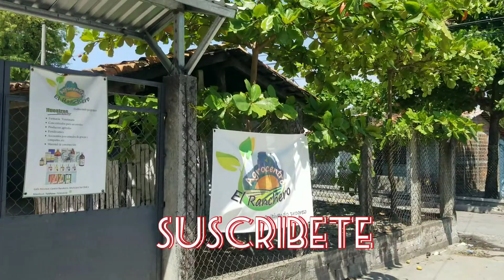ASI INICIAMOS ESTE NEGOCIO CON LA BENDICIÓN DE DIOS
iniciamos un emprendimiento confiando en Dios que todo va salir bien